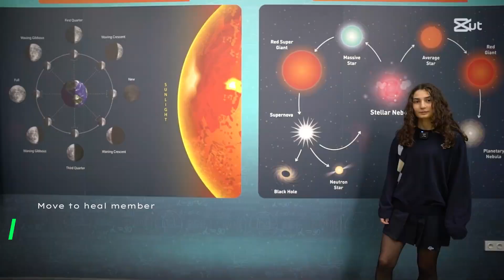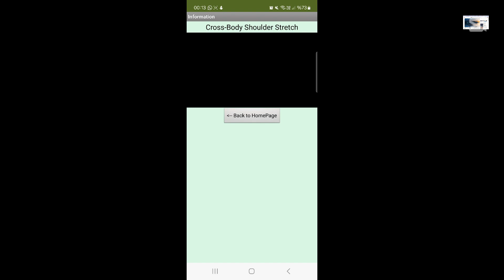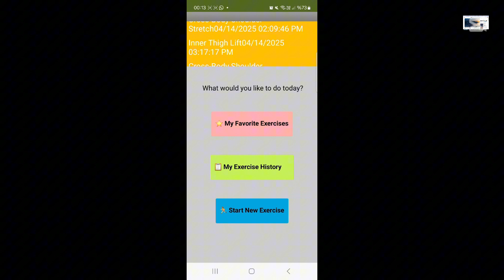Move to Heal - Global AI Hackathon 2025 - Youth Team Winner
By: Ada Kilinc, Batuhan Pekcan, Defne Nil Pekdemir, Deniz Derya Gokcek, Eylul Karabulak

Doing physical therapy incorrectly at home is a serious issue that often goes unnoticed. Without proper guidance, people may perform movements in ways that make their condition worse — or even cause lasting harm. This problem connects directly to UN SDG 3: Good Health and Well-being. Recovery should not depend only on having access to a professional. Even small mistakes during exercise can have long-term effects on someone’s health. We wanted to create something that supports people on their healing journey, helping them feel safe and confident while exercising at home — especially when expert help isn’t always available.